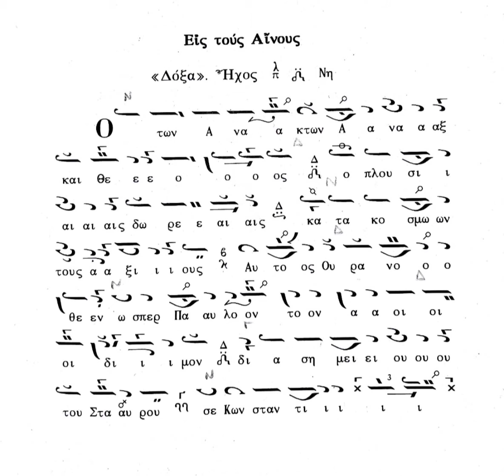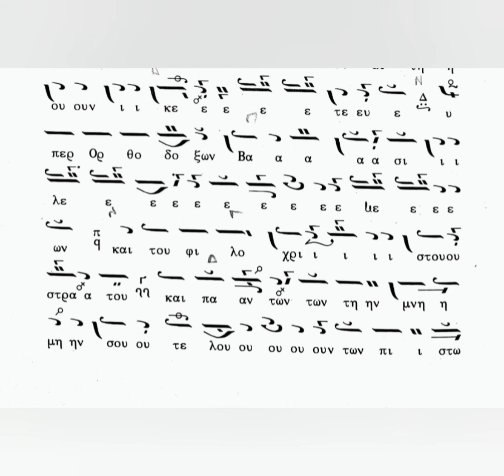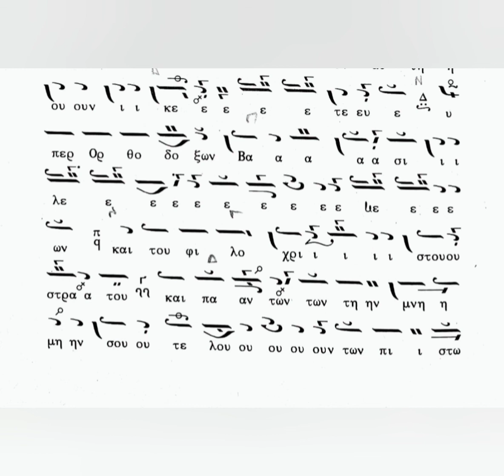Ο των Ανάκτων Άναξ και Θεός, Ήχος πλ. Δ', Αστερίου Δεβρελή - Ιωάννης Μουσελλής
Το Δοξαστικό των Αίνων των Αγίων Κωνσταντίνου και Ελένης σε Ήχο πλ. Δ' και μέλος Αστερίου Δεβρελή, ψάλλει ο Ιωάννης Μουσελλής στον Ι.Ν. Ζωοδόχου Πηγής Καλύμνου (Καλαμιώτισσα).
21/05/2021.